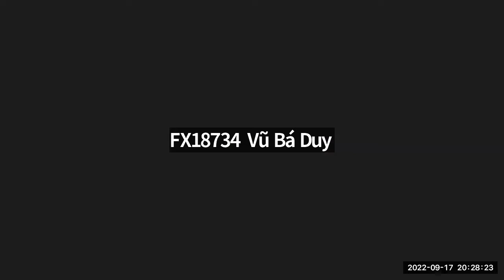xTalk 102: Cơ hội việc làm ngành Data Science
Trong vài năm trở lại đây, ngành Data Science đã chứng minh được sức hút của mình, trở thành một trong những ngành học được tìm kiếm nhiều nhất hiện nay và được dự đoán sẽ còn phát triển hơn nữa trong tương lai.

xTalk 102 chào đón một xTer đã từng theo học khoá Data Science của FUNiX: Bạn Lê Sỹ Đức, để chia sẻ những kinh nghiệm trong việc học và làm việc lĩnh vực Data Science. Điều gì đã giúp Đức, chỉ sau 6 tháng học, đã trở thành Data Analyst tại Tập đoàn MWG? Tất cả sẽ có câu trả lời trong chương trình

Nội dung chính:
1. Data Science - Tương lai bứt phá dành cho thế hệ trẻ;
2. Kinh nghiệm khi học khoá Data Science tại FUNiX;
3. Cơ hội làm việc trong ngành Data Science;
4. Q&A: Giao lưu, chia sẻ.

Một số khoá học tại FUNiX:
1. Doanh nghiệp tài trợ học phí
2. Lập trình cơ bản